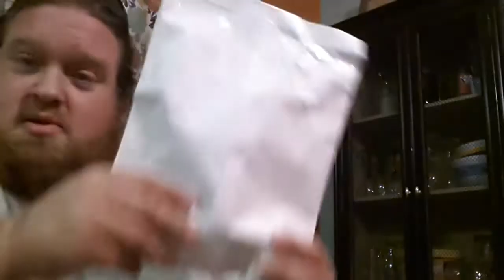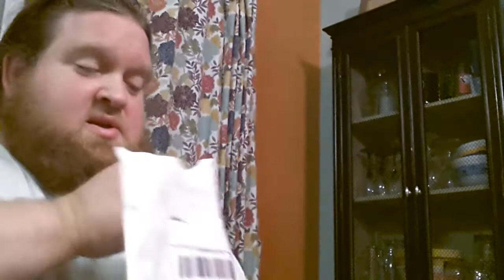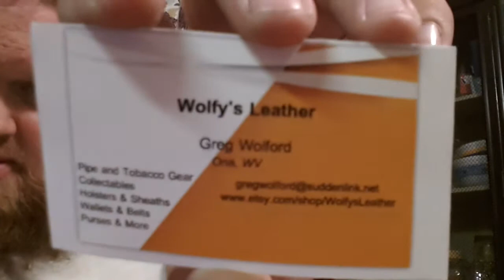Excellent Greg Wolford prize YABO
Thanks so much for all the cool goodies